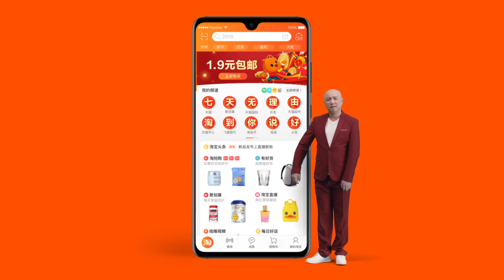淘宝新拍的宣传片 “这里是淘宝”